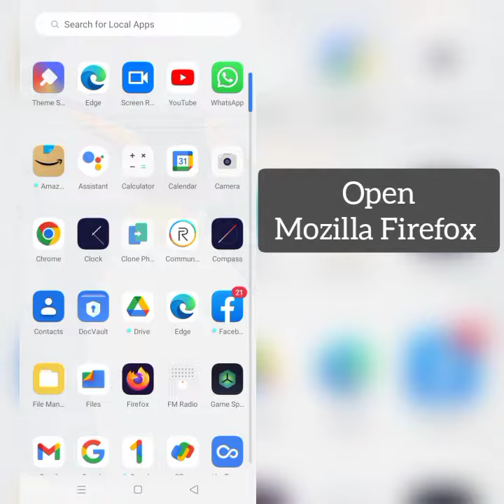How To Set Mozilla Firefox As Default Browser On Android Phone|| Rsha26 Solutions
How To Set Mozilla Firefox As Default Browser On Android Phone

Hii friends welcome to my YouTube channel Rsha26 Solutions, today I am showing you how to set Mozilla Firefox as default browser on android phone through this video hope so this will be helpful for you.